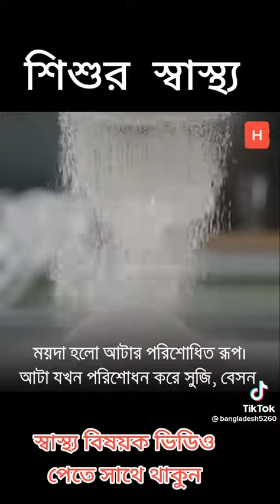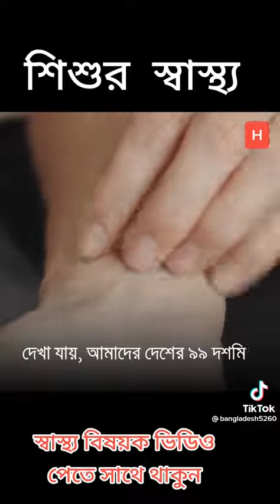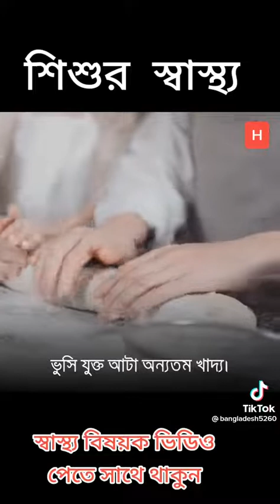September 29, 2022